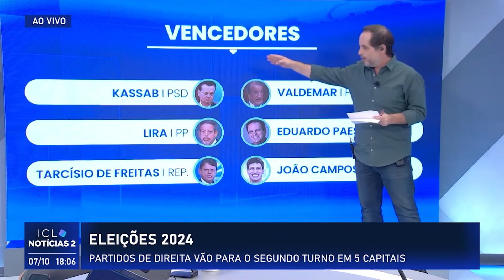Rodrigo Vianna analisa quem são os grandes vencedores e perdedores das eleições municipais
Veja mais no Portal ICL Notícias: iclnoticias.com.br